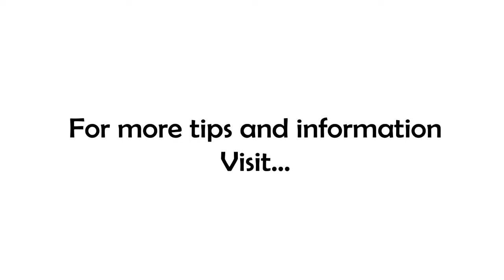Is It Time to Take A Stand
Are you the best at what you do? Are you willing to say so?

I will frequently talk with business owners and leaders and have fantastic products or services but downplay their own effectiveness or impact! Heck, I'm even guilty of this (and my grandmother would be proud!).

The problem is that if you don't express the confidence you have in your product or service...who will? Exactly nobody!

We think that we're being humble or avoiding speaking ill of others...but the reality is that people, including your customers, want to know that you are confident in your capabilities! Would you rather want the brain surgeon who was "pretty sure he could do it" or the one that "knows what to do"?

Take a few minutes right now and think about the leader in your market. Do THEY say they're the best? Then you DEFINITELY should!